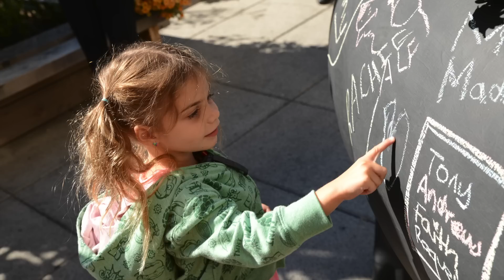Mertzes Go To Washington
The Mertzes visited Aunt Yessie and Uncle Shayne in Seattle and Yakima, Washington.